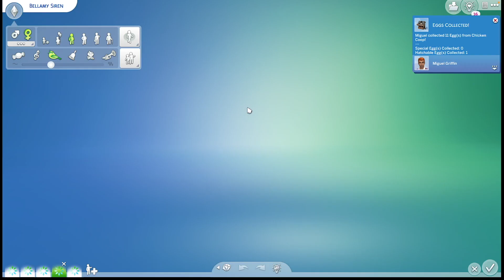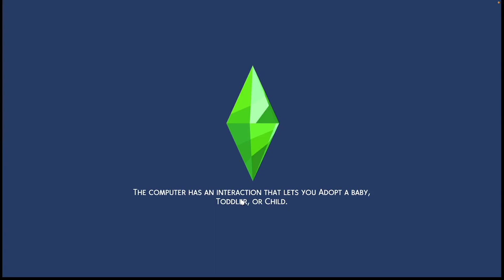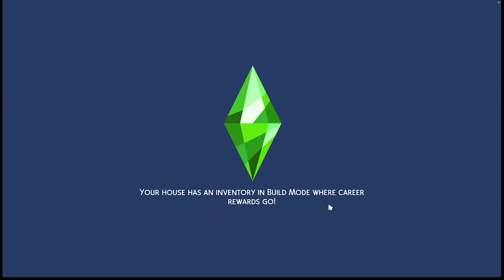The Sims 4 Royal Family Reign 8: Olivia #6 Grilled Cheese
Mods: MCCC, Life's Tragedies, Slow Dance, Red Shelf, Better Schools, Basemental Alcohol and Drugs, The Personality Mod, Pose Player, Control Any Sim, Wicked Whims, KiaraSims4Mods, Quirky Introvert, Personality Please! Education Overhaul (adeepindigo), KawaiiStacie Explore, No Constant Phone
CC: The Sims Resource, Pufferhead, Plumbob Tea Society, Ratboy Poses, Rustic Romance, NitroPanic, CandySims, etc
Save Files: Mira Rae Royal Starter; Eryn With A Y Fantasy, Simsie’s Starter Save File